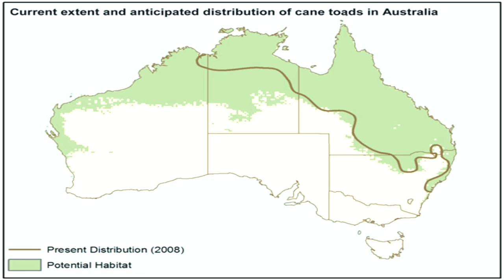Invasive Species and Human Maladaptation